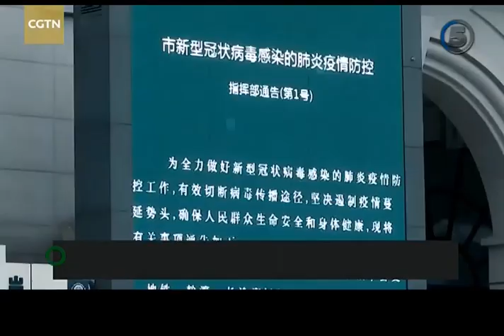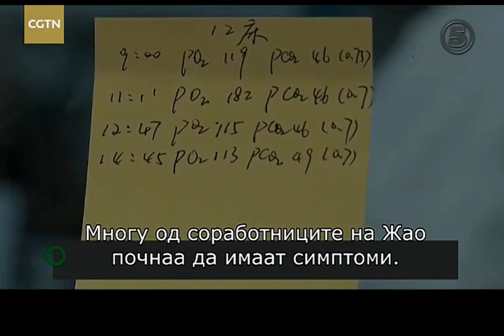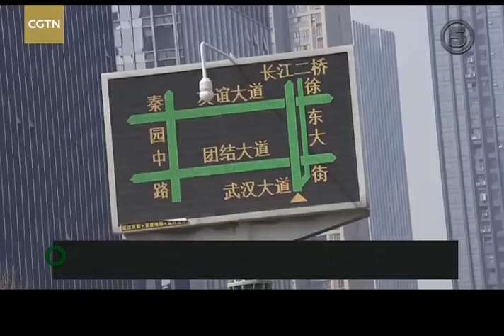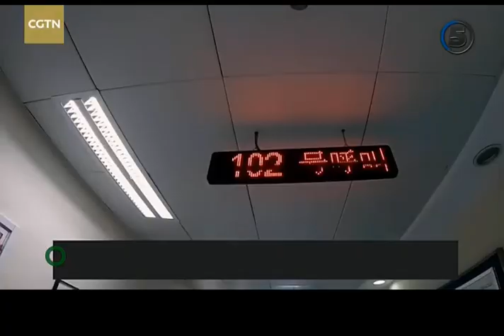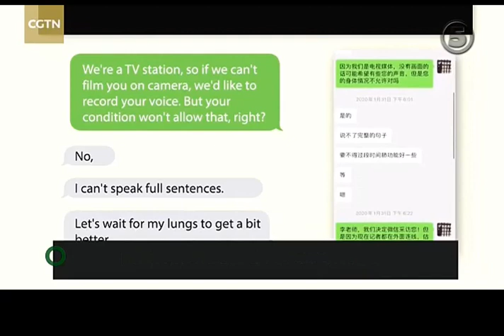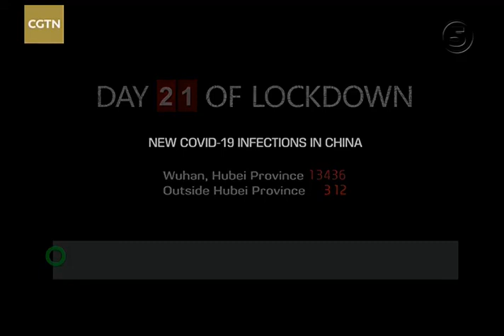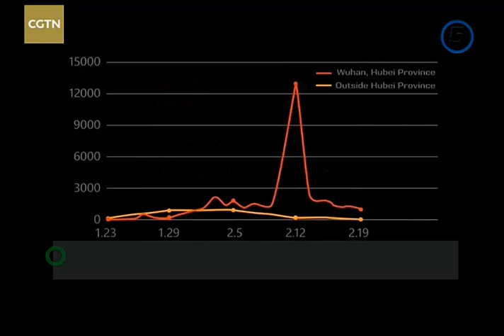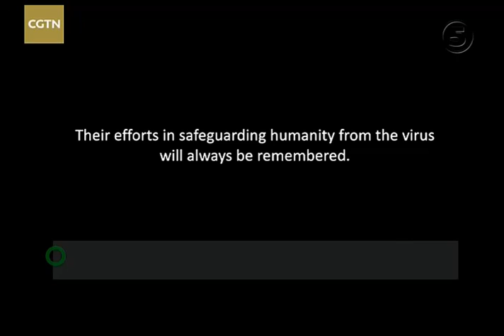Затварањето еден месец во Вухан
Вухан
Месец дена во Карантин

Докуметраниот филм на кинеската државна телевизија емитуван на македонскиот Тв медиум, Канал 5,  ги документира настаните со појавата на епидемијата во овој познат голем киниски град.Настојувањето и борбата на државата Кина, мерките кои ги презеде во борба за сузбивање на ова санитарна пошаст